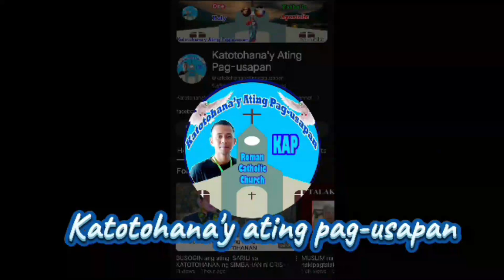👉Naku naman! Kulang pa sa Practice ang MUSLIM na pumasok sa Program ng PPP! ✔👉